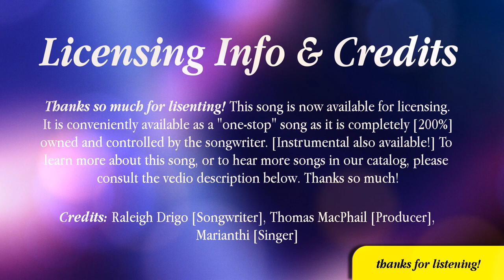Tidal Waves [Version 2] : Raleigh Drigo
"Tidal Waves" [Version 2] by Raleigh Drigo

/// LYRICS :

I ain’t saying I’m perfect
But I’m not average
This life’s my one shot
You cannot have it
Yea, I’ve got big dreams
Bigger than me
I’m stepping out now
Gonna make stuff happen

This road's not cozy
Or picture perfect
Lined with gum drops
Automatic
Naw but for real though
My shoes are steel toed
I’m dropping doors down
I’m bustin’ windows

Oh, I’m building castles ready for war
Oh, I’m writing chapters, a story my own
Oh, there's a flame in my soul
Burning to be strong
Believe on
No, no chance it’ll fade
Come tidal waves!

I’m Marco Polo
And Magellan
I’m slaying dead ends
I’m touching heaven
These things are destined
They’re etched in diamonds
My stars aligning
This fate is science

My mind’s been prepared
Decreed and declared
Open my eyes like it’s already there
This vision’s divine
It’s bathing in light
A dreamt up inferno that’s coming to life
My hope ascends through clouds, and now
This world, it tries to cut me back down, I won’t doubt, I know

Believe on
Come tidal waves!

/// CREDITS ///

/// END ///